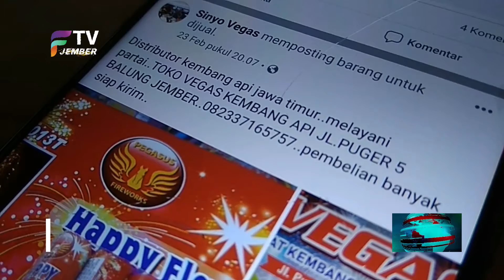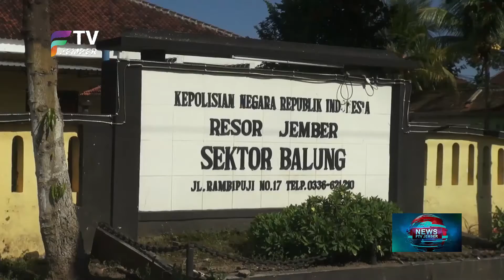GUDANG KEMBANG API DIRESAHKAN WARGA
Sebuah Gudang Tempat Penyimpanan Peledak Kembang Api Di Kecamatan Balung, Jember Diresahkan Warga Setempat. Keberadaan Gudang Tersebut, Diduga Hanya Memiliki Izin Distributor Tanpa Adanya Izin Usaha Penyimpanan. Kini Keberadaan Gudang Tersebut Dalam Pengawasan Pihak Berwajib.